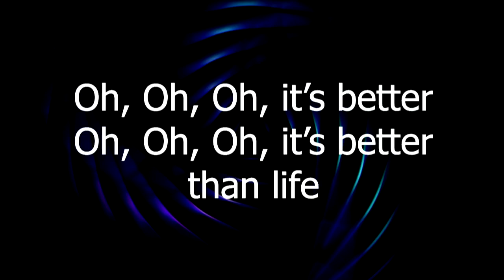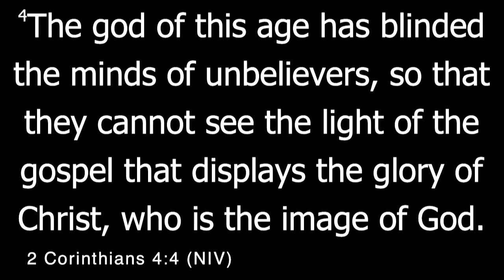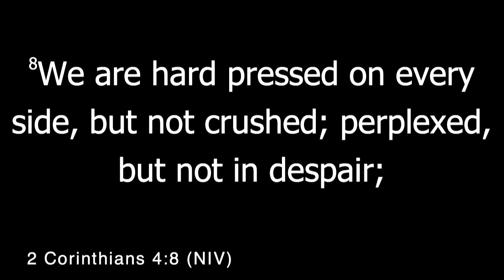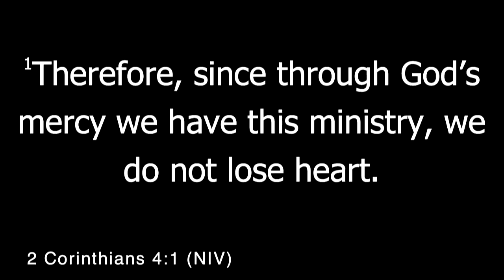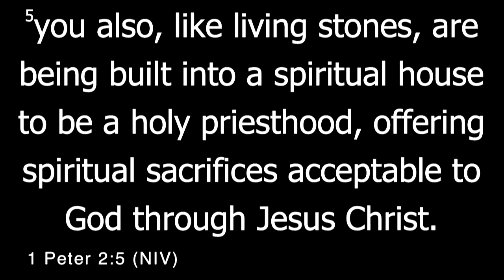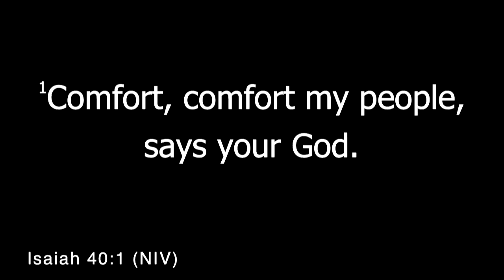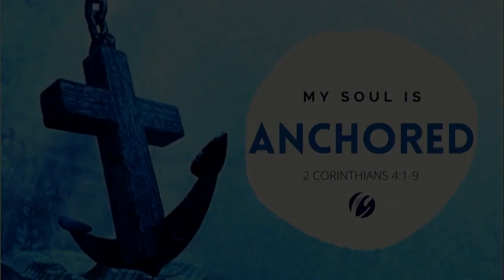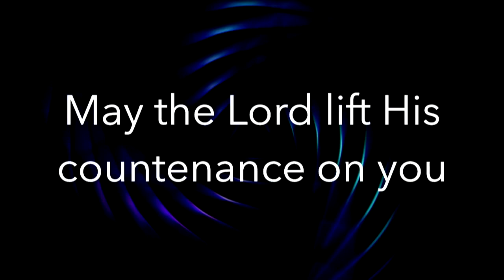CrossRoads Sunday Service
Happy Sunday! We're so glad you could join us this first Sunday of September ! As we begin this month we pray for blessings over you and your family. We invite you to worship with us in song, communion and the message.  Pastor Rasheed is continuing his God is Faithful series with My Soul is Anchored.